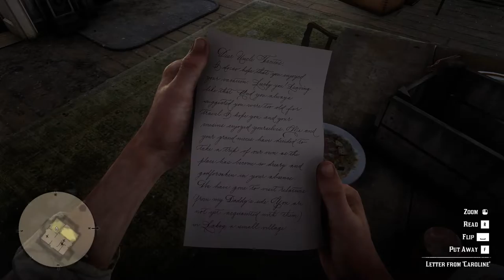Red Dead Redemption 2 Walkthrough Gameplay (Chapter 5: Guarma)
"The bank robbery in Saint Denis was a disaster. The gang has been almost destroyed, several members were killed and arrested. Everything seemed lost.

Dutch, Micah, Javier, Bill and Arthur escaped on a boat. The boat sank in the Carribean and they were washed ashore on the island of Guarma, a sugar cane producing island off the coast of Cuba. The island is dominated by Colonel Fussar, a local tyrant, kept in power by the sugar companies. The local workers are despondent. The gang, or what remains of them are pressured into helping by a Haitian smuggler named Hercule. In exchange, he will try to find them passage back to America." —Chapter overview

0:00 - Welcome to the New World
13:17 - Savagery Unleashed
21:07 - A Kind and Benevolent Despot
38:45 - Hell Hath No Fury
48:23 - Paradise Mercifully Departed
1:00:04 - Dear Uncle Tacitus
1:05:31 - Fleeting Joy
1:14:35 - A Fork in the Road
1:20:31 - Icarus and Friends
1:33:55 - That's Murfree Country

System Specs:
CPU: Intel® Core i3-12100F
Mobo: Gigabyte H610M H DDR4
RAM: ADATA XPG SPECTRIX D50 8×2 3200MHz DDR4
GPU: GeForce RTX 3060 Ti VISION OC 8G (rev. 2.0)
SSD: WD SN-720 512GB NVMe
OS: Windows 11

Game Description:
America, 1899.